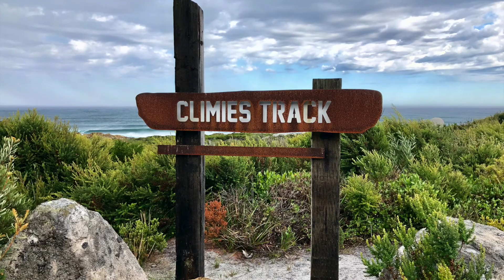CLIMIES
I ATTEMPTED CLIMIES